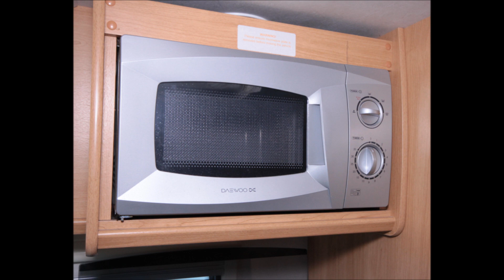Lunar Quasar 534 2009 Model Caravan